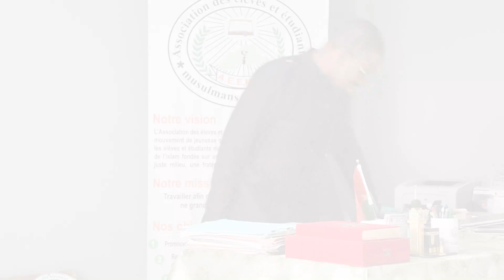TABASKI 2023_Message président AEEMB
Allocution du président de l'AEEMB à l'occasion du TABASKI 2023